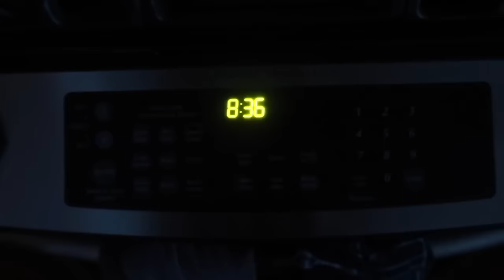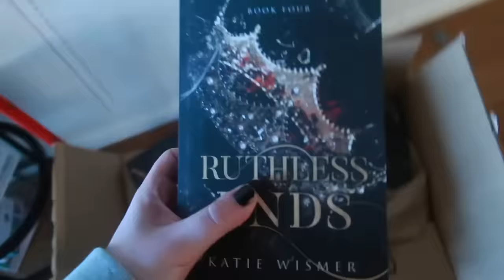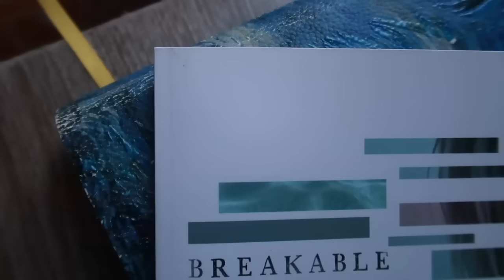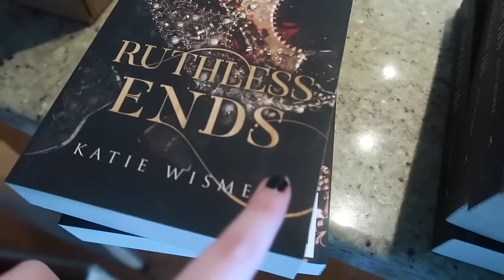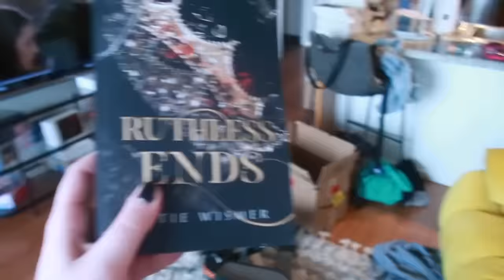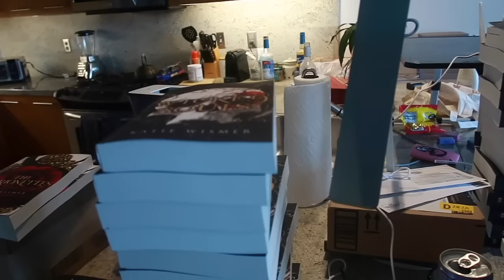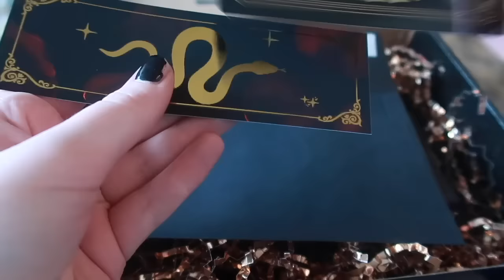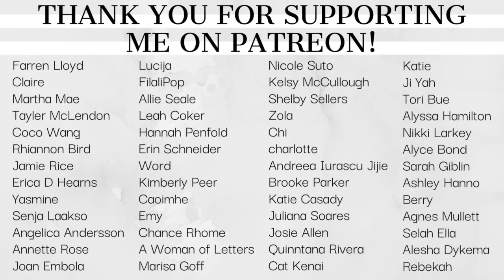Publishing Book 10 // Ruthless Ends release day vlog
Ruthless Ends:
ebook, paperback, hardcover

Poetry
✨Socials✨
▸ Self Publishing Resources:
↝ Amazon storefront (my book recs)